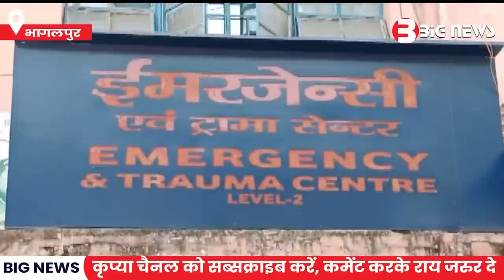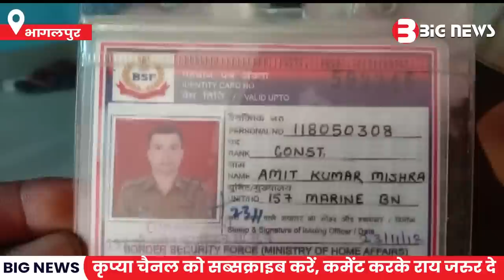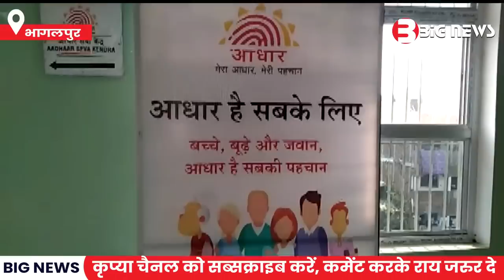Bhagalpur News - 24 November | Bhagalpur News Today | Bihar News